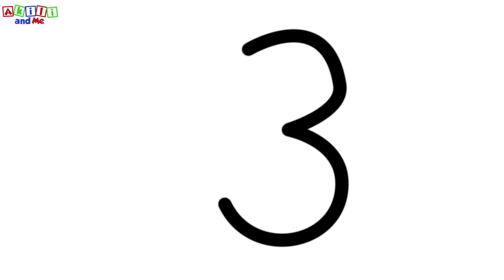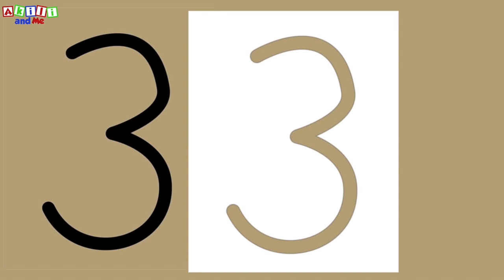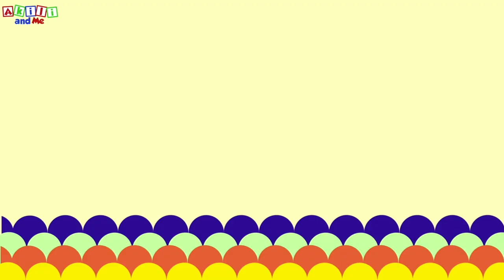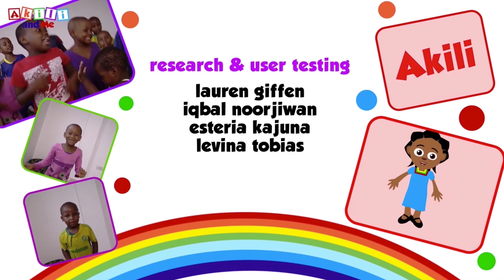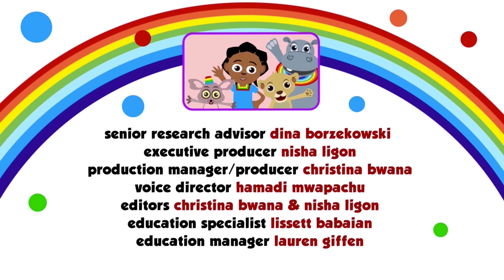Épisode 4: Akili et ses amis font du jus de fruits | Épisode complet de Akili and Me| Dessin animé